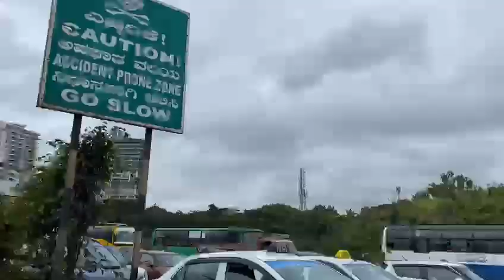On my way to Bangalore Airport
Going to Bangalore airport crazy traffic